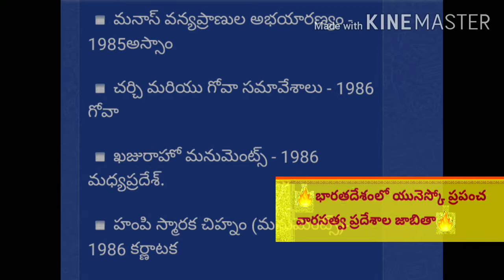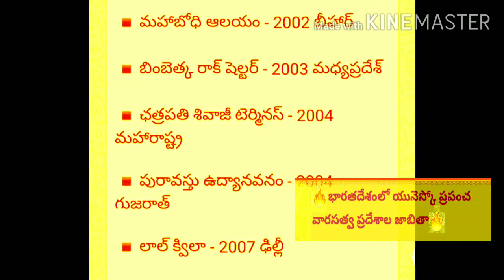India లో యునెస్కో గుర్తింపు ప్రదేశాలు